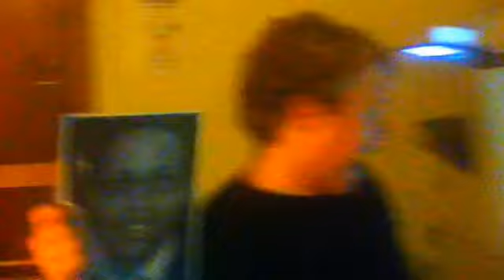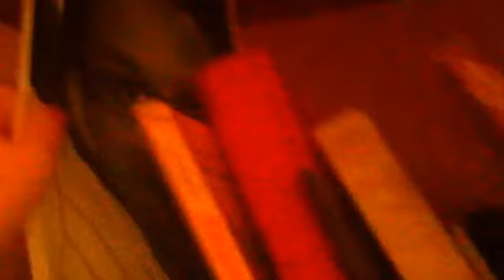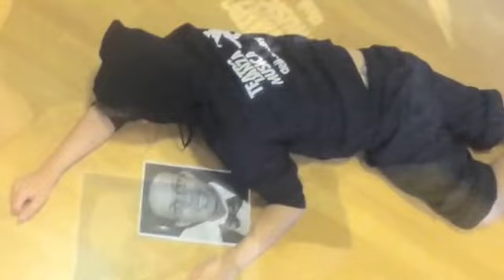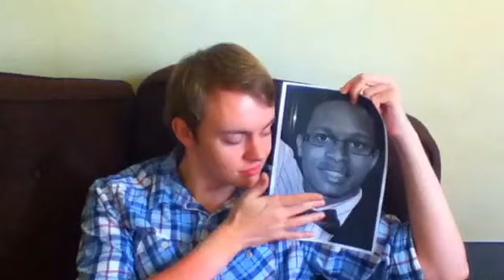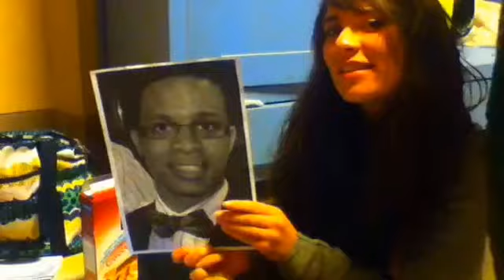ADA Sophie Hirsh Secret Santa to TJ 2012-12-03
Academia Del Arte 2012